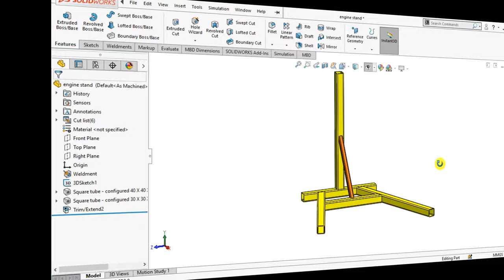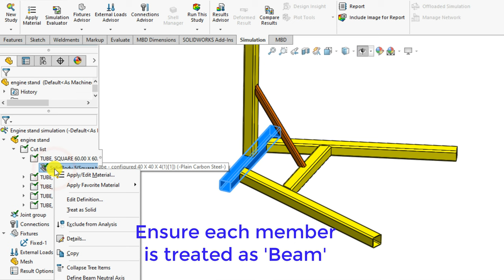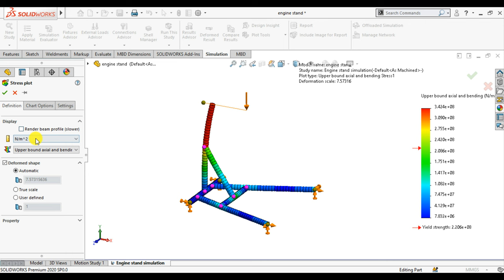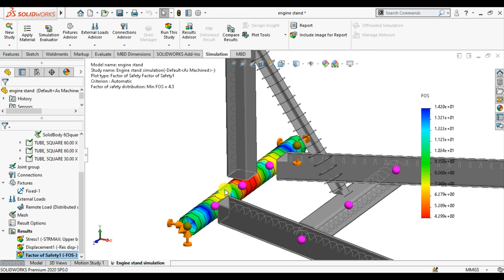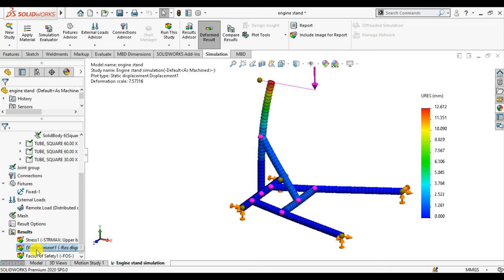Solidworks remote load simulation [Engine Stand Analysis]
Static structural analysis of engine stand will be done on Solidworks simulations @cad4fea .
We will learn how to apply remote load on an engine stand in Solidworks?

Remote loads (forces and/or moments) are applied at a point defined by the X-, Y-, and Z-locations in reference to a selected coordinate system. The global coordinate system is used by default if no coordinate system is selected. Remote moments are applied about the specified axes of the coordinate system. The program automatically calculates and applies equivalent forces to selected faces.